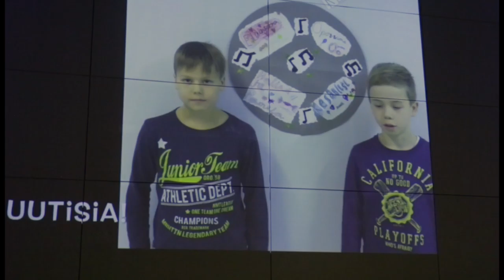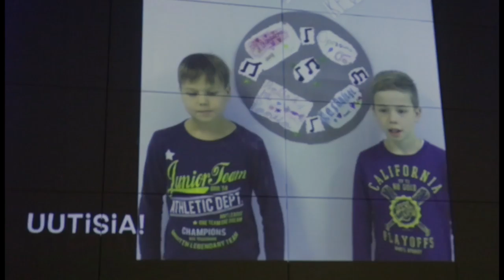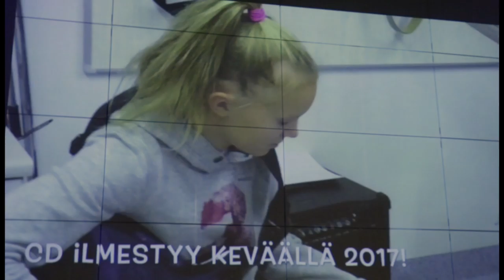Uudistuva musiikkikasvatus, toimijuus ja tasa-arvo seminaari